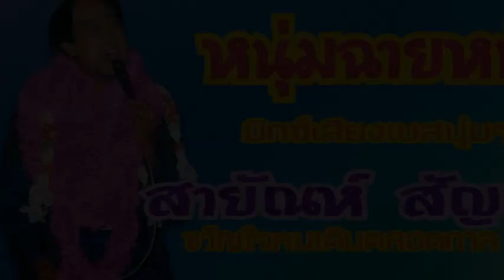MVเพลง หนุ่มฉายหนัง - สายัณห์ สัญญา....มิกซ์เสียงเบสนุ่มๆ......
MVเพลง หนุ่มฉายหนัง - สายัณห์ สัญญา. มิกซ์เสียงเบสนุ่มๆ. ขอขอบคุณไฟล์เพลงต้นทางและรูปภาพประกอบด้วยครับ.